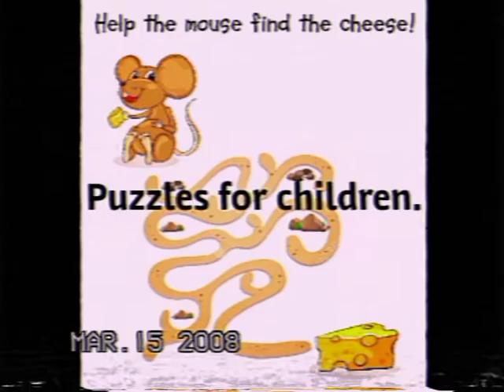mysterious Pikachu entertainment mall tape